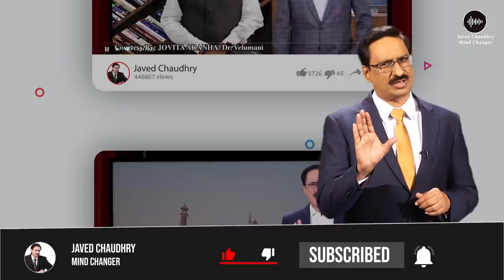Experience matters! | Javed Chaudhry | SX1O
"In this video we will be talking about a businessman who established his business in 35 years but lost his stable and established business in just couple of months, Why?
What had happened with him?
What needs to be done to remain sustainable in business?
How to grow that established business? To know that keep watching this video"